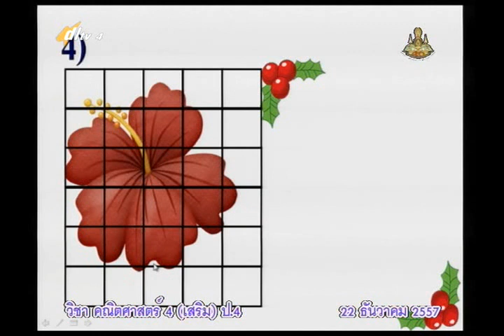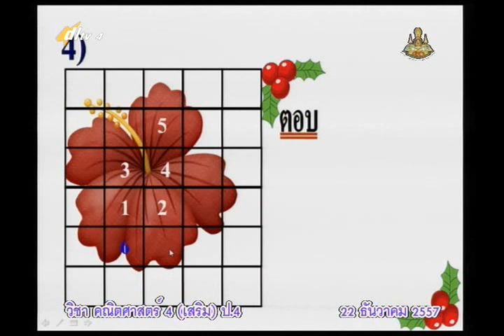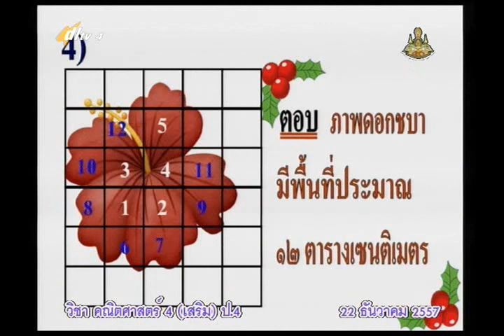033D+4221257+ค+การหาพื้นที่โดยประมาณ+mathp4+dl57t2